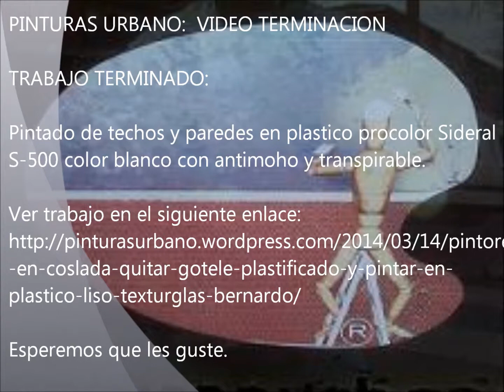Pintura Plastica Procolor Sideral S-500 sobre Aguaplast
Pintado de piso en Coslada con pintura plastica procolor Sideral S-500 sobre techos y paredes tendidas con masilla aguaplas.
Ver videos de como quitar el gotele al temple y como tapar con masilla aguaplast sobre el gotele plastificado en el siguiente enlace: